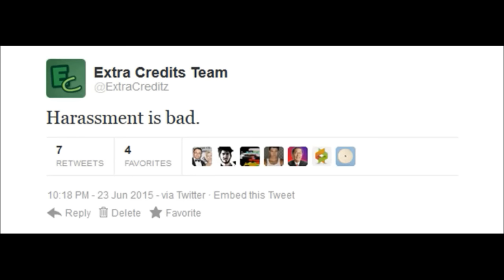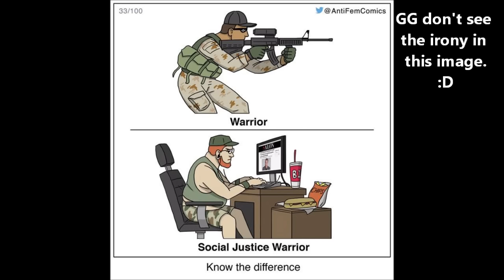Gamergate Retrospective: And Nothing of Value Was Lost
Internet Aristocrat was right all along.

Anti-SJWs, you have become what you hated. Internet feminism is the fish and anti-feminist shitposting ranters are the proud sea lions who feed on it (and your wallets) to survive.

Nobody cares. Stop shitting up the internet with your pointless bitching about other people's opinions. Steam Greenlight/Early Access was a piece of shit long before Depression Quest. Only on the internet can one group of keyboard justice warriors complain about another group of keyboard justice warriors for being keyboard justice warriors.